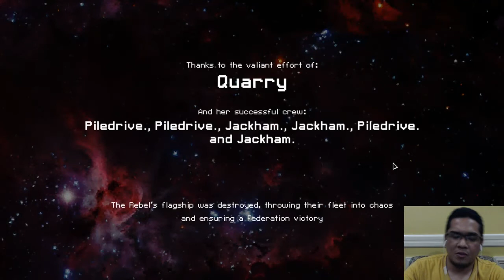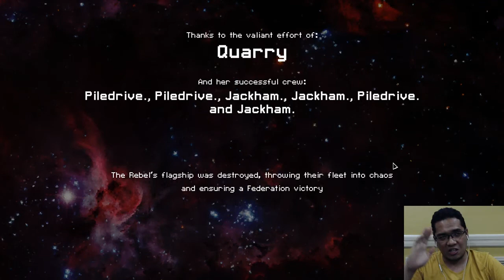Barren Quarry - FTL - Part 58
In this specific run, Rock Ships are as rare as the elusive and legendary Rock Homeworlds.